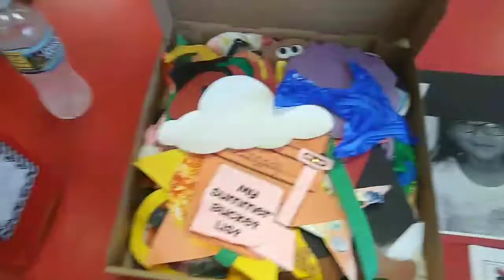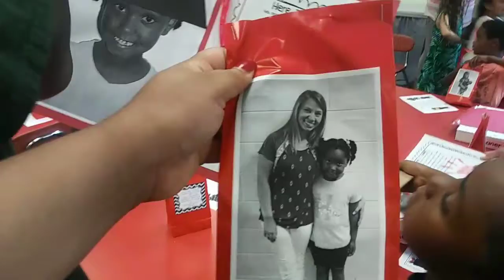Surprising Madison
Mama and Shawn surprise Madison at School